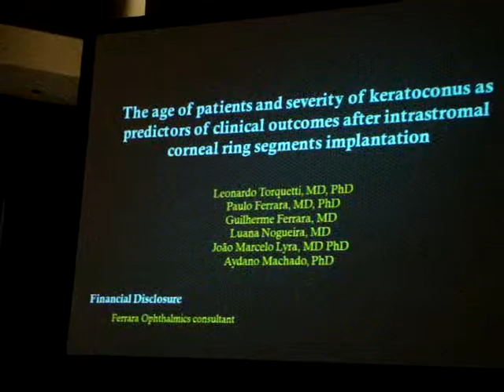Age of patients and severity of keratoconus - predictors after ICRS - ASCRS 2012 - Chicago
Paper presented at American Society of Cataract and Refractive Surgery (ASCRS) in Chicago - 2012.